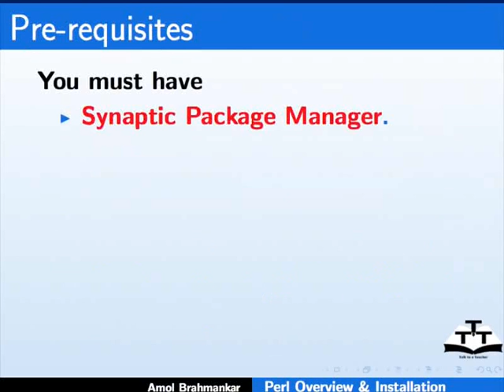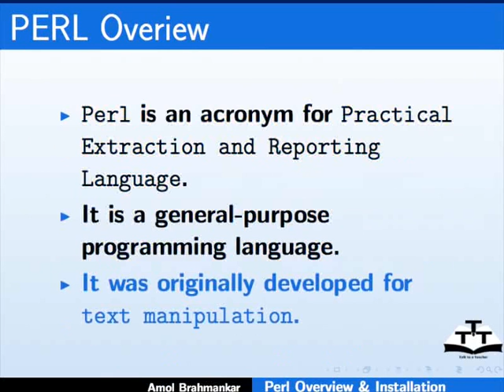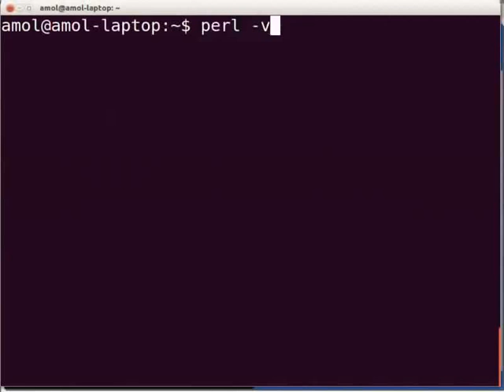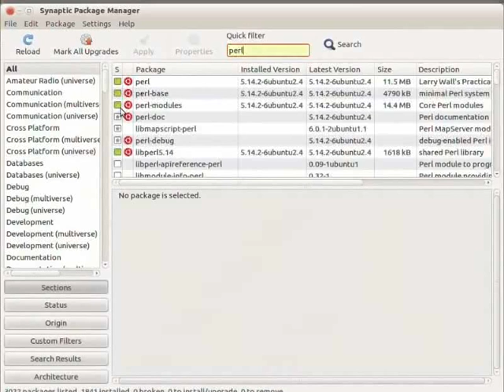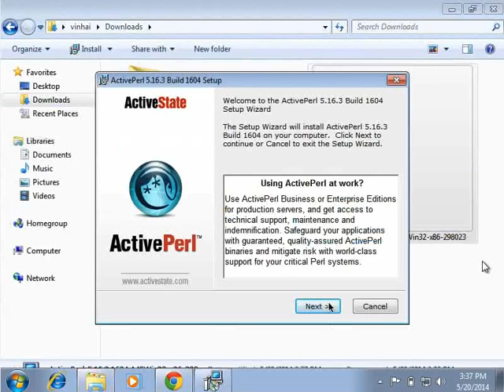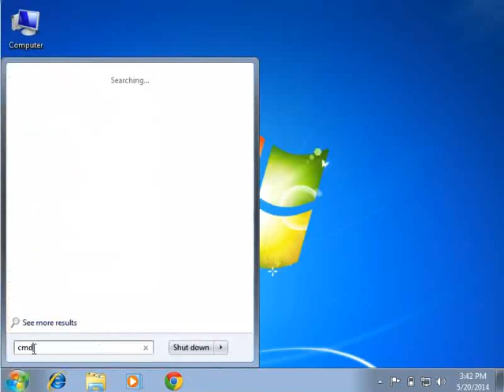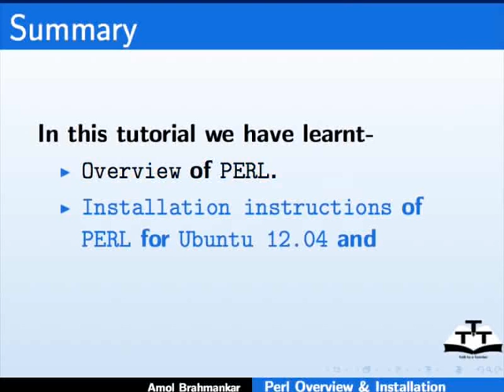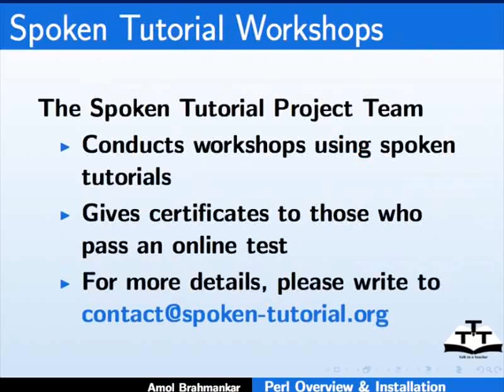Overview and Installation of PERL - Assamese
1. Ubuntu Linux ত Perl 5.14.2 ৰ সংস্থাপন

    Linux ত XAMPP ৰ সংস্থাপন

    (XAMPP Linux ত উপলব্ধ এটা কিউমুলেটিভ প্যাকেজ যত Apache, PERL, PHP আৰু MySQL আছে)

    ডিফল্ট ওয়েবসার্ভাৰ ডাইৰেক্টৰি "opt" লৈ নির্ধাৰিত কৰা হব

    অথবা

    সিনাপটিক প্যাকেজ ম্যানেজাৰত উপলব্ধ ডিফল্ট পর্ল ইনস্টলেশনৰ ব্যবহাৰ

2. Windows ত Perl 5.14.2 ৰ সংস্থাপন

    Windows ত XAMPP ৰ সংস্থাপন

    (XAMPP Windows ত উপলব্ধ এটা কিউমুলেটিভ প্যাকেজ যত Apache, PERL, PHP আৰু  MySQL আছে)

    ডিফল্ট ওয়েবসার্ভাৰ ডাইৰেক্টৰি "htdocs" লৈ নির্ধাৰিত কৰা হব